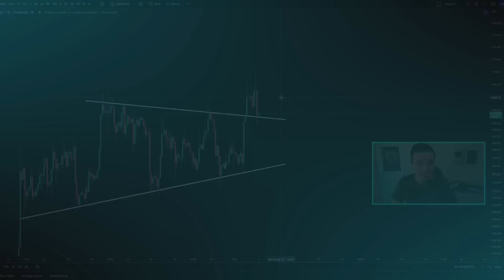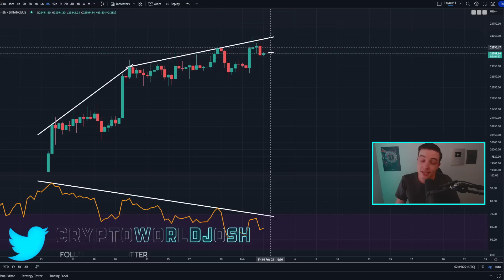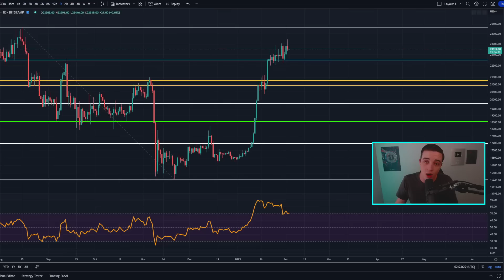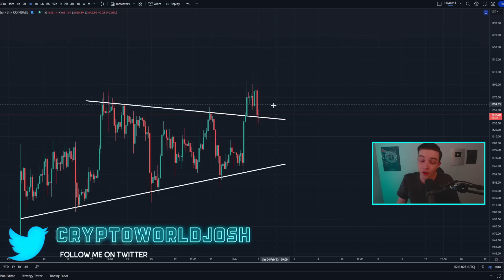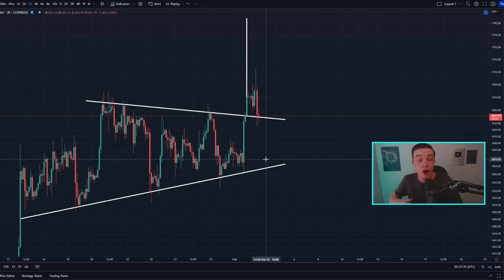This Pattern JUST BROKE OUT (New Target)!! Bitcoin News Today & Ethereum Price Prediction (BTC, ETH)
► SIGNUP TO BITGET 👈 ($4163 Bonus)
🔥 0 Fees on Spot Market + No KYC + Copy Trading 🔥

Timestamps:
Important Bitcoin Analysis! 0:00
Ethereum Technical Analysis! 4:37

- Crypto World -